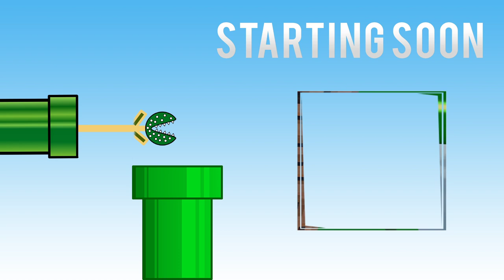CinplysWorld - Continuing Super Mario Odyssey